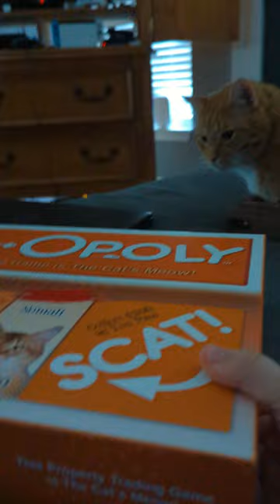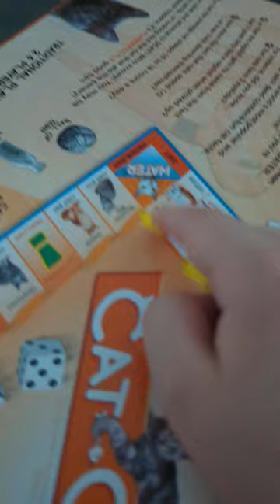hanging out with George and Milo 🐱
hey guys, I hope you like my videos and these are my beautiful beautiful kitties, George and Milo that one. George aka orange one and the small one. the gray one is Milo so I hope you like them and I hope you like my videos and bye